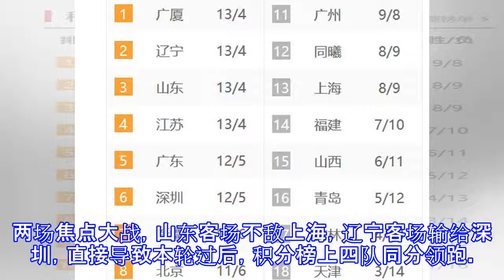17轮后积分及下轮对阵，四队领跑前八只差俩胜场，山东德比有看点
17轮后积分及下轮对阵，四队领跑前八只差俩胜场，山东德比有看点
17轮后积分及下轮对阵，四队领跑前八只差俩胜场，山东德比有看点 北京时间12月17日，CBA常规赛结束第17轮的争夺。两场焦点大战，山东客场不敌上海，辽宁客场输给深圳，直接导致本轮过后，积分榜上四队同分领跑。新疆本轮击败北京，在战绩上追平对手。前八名，现在只差两个胜场，竞争十分的激烈。以下是本轮的赛况和最新积分榜及下轮对阵：